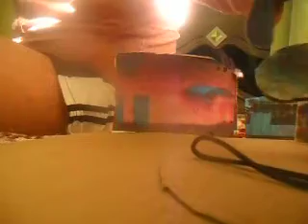congonhas santana do agreste 1987 acervo do tico